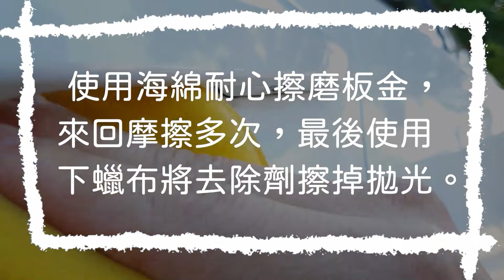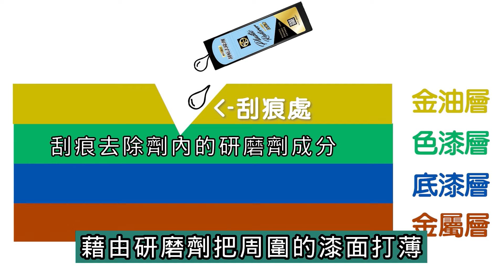【刮痕修復diy新手省錢教學】汽車鈑金刮痕深淺判斷｜點漆補漆教學｜刮痕去除劑品牌推薦｜修復蠟使用｜刮痕去除劑推薦｜亞克科技－AutoSport系列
🔥【30週年優惠組合 原價$1920 三款合購只要$999】+【贈】超細絨毛擦拭布🎉

蝦皮與官網活動有所不同 請確認後再行下單唷~~🥰🥰

【影片章節】
0:00 影片開始
0:26 淺層刮痕修補去除
1:49 深層刮痕判別
2:38 刮痕捕漆點漆教學
4:10 刮痕去除原理
4:47 產品推薦Jimmy真心話

➤亞克yark電商通路：
亞克科技官方網站、MOMO、PCHOME、蝦皮、博客來、松果購物...等各大電商通路

【關於yark車拼王國】
以車為第二居家空間，以車建立人與人的聯繫
結合汽車精品介紹、親子居家、戶外休閒的拼接王國

➤亞克科技_汽車配件通路專業品牌
美國固特異GOODYEAR汽車配件台灣總授權、德國BOSCH、日本YAC、法國GLOBBER...等國際品牌代理/經銷供應商

➤亞克yark實體通路：
家樂福、愛買、Goodyear固特異輪胎店、汽車保養廠、金弘笙、新焦點、旭益、車麗屋、車之輪、八百屋、真便宜、小北百貨、振宇五金、大99、大台中、寶家...等各大賣場皆有進駐